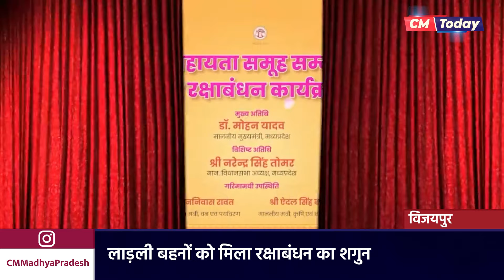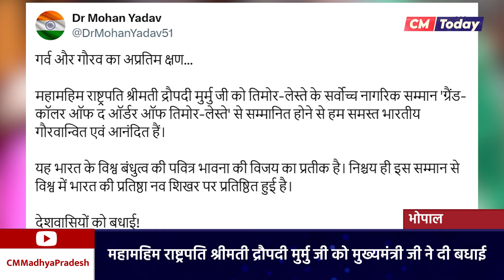मुख्यमंत्री डॉ. मोहन यादव जी की दिनभर की गतिविधियां, देखिए सिर्फ CMToday में..